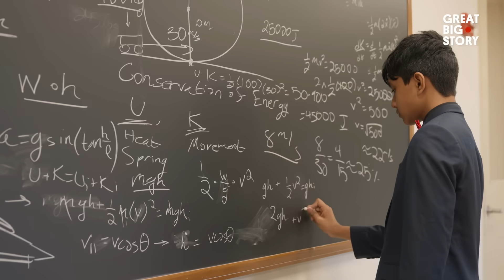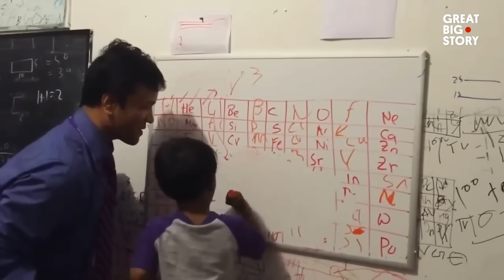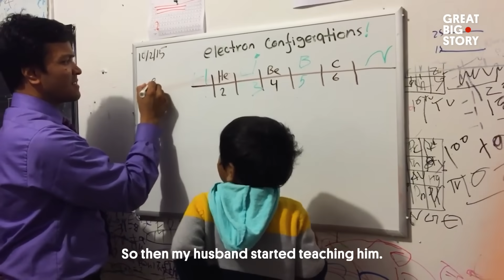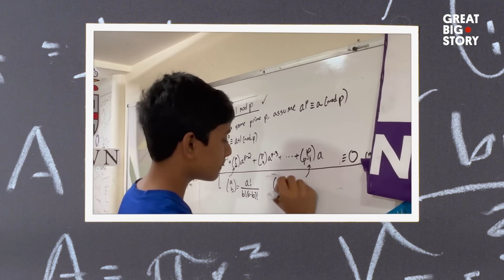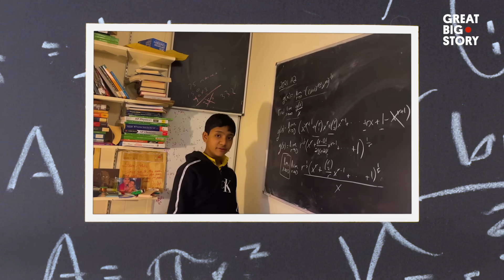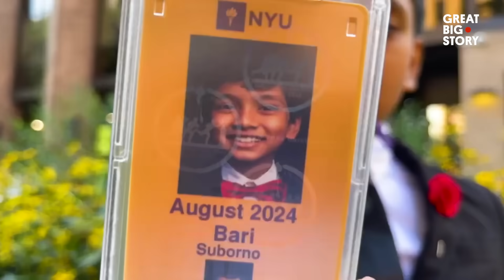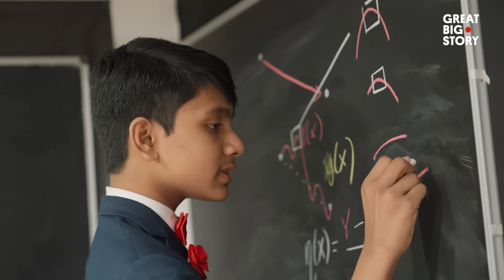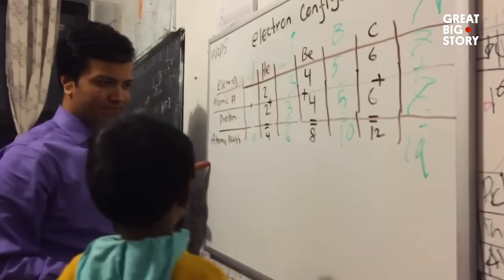Meet the World’s Youngest Professor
Meet the real world Sheldon Cooper of the Big Bang Theory - Suborno Bari, the world’s youngest professor, a child prodigy and maths and science genius who became a university professor at just 7 years old. Now at 12, the Einstein of our time, is studying at New York University as a student after finishing high school in record time.

In this Great Big Story, we dive into his extraordinary journey, exploring how he became a professor so young and how he's navigating life as both a student and a teacher.

00:00 - Introduction
00:39 - Early Life
01:40 - Realizing Suborno's Gift
02:36 - School Life
03:20 - 7-Year-Old Professor
03:53 - Reaction to First Lesson Taught
04:21 - Being a Professor/Teacher
05:19 - Youngest Student at New York University
06:21 - Meeting Dr. Kovan Pillai
06:59 - Parents and Future Hopes

Producer - Sofia Couceiro
Editor - Matt Taylor
Camera - Dave Yim